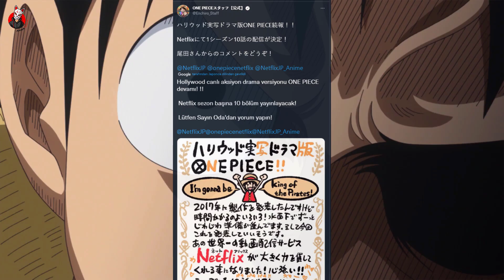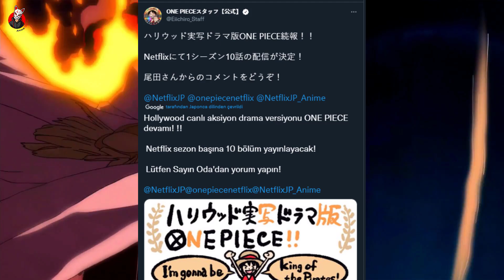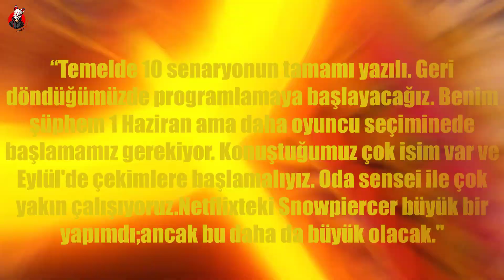ONE PİECE LİVE ACTİON GELİYOR | Oyuncular Açıklandı !!!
🤩Merhabalar AnimeTürkiye takipçileri.

✅ WhatsApp grubumuza alımlar belirli zaman aralığıyla yapılmaktadır.